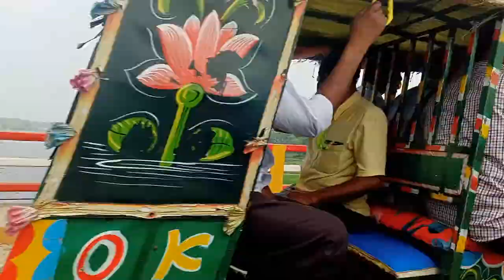Fokir Mojnu Shah Bridge on Shitalakhya River at Kapasia, Gazipur